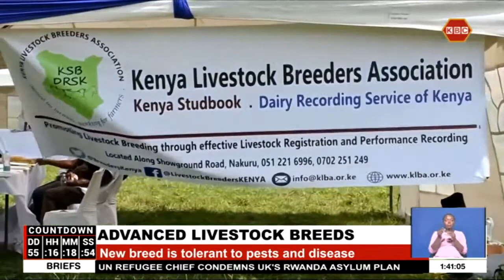Superior Sahiwal cattle breed produces upto 15 litres of milk a day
The National Research Fund has started a three-year program to restock the superior breed of Sahiwal cattle through a genetic improvement and multiplication program. The project seeks to improve dairy cattle breeding in a bid to increase milk production among smallholder dairy farmers. The Kenya Agriculture and Livestock Research Organization say the project has already started in Narok County with a target to roll it out in all the arid and semi-arid Counties in the Country.